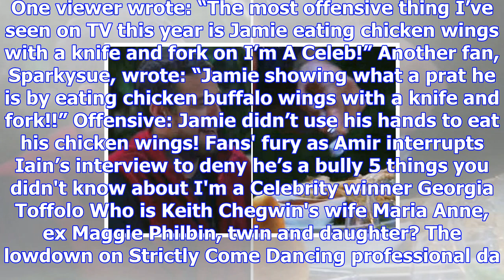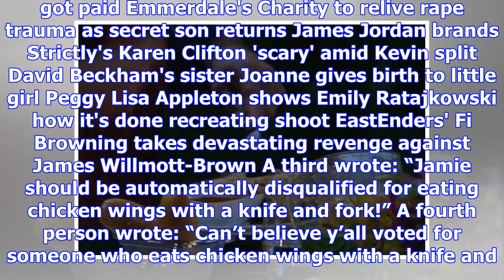I'm a celebrity viewers baffled by the bizarre way jamie lomas eats chicken wings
FORK IT He caused controversy amongst viewers last night when he ate chicken wings with a knife and ...